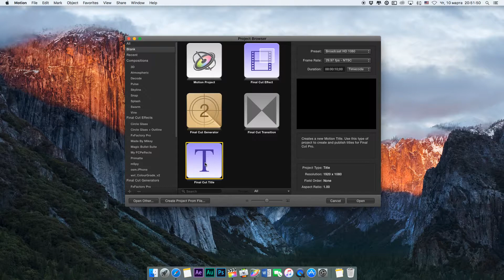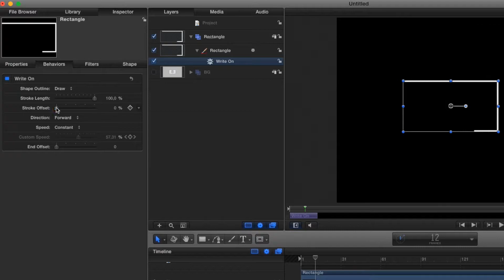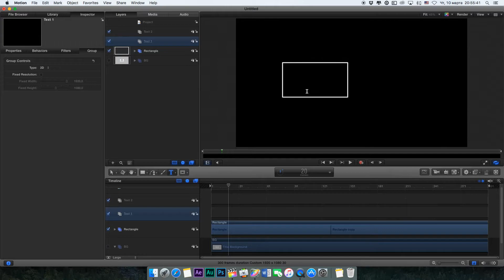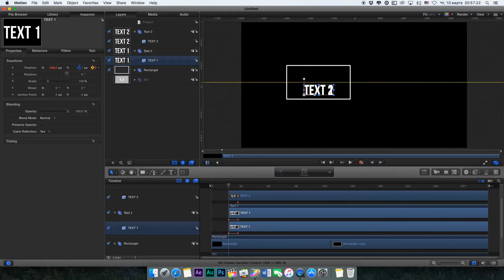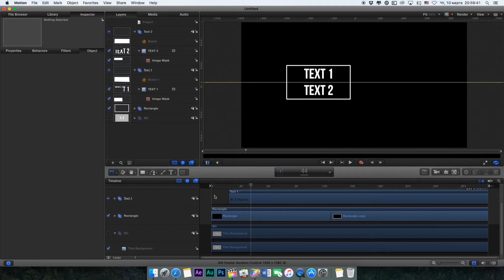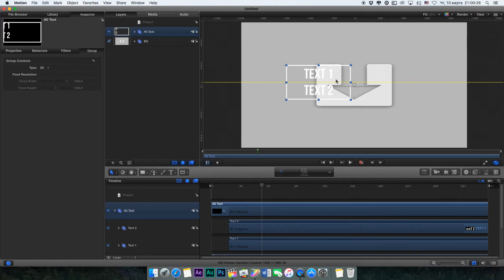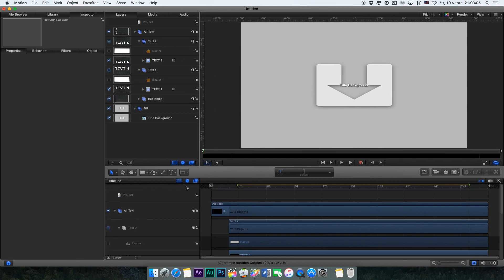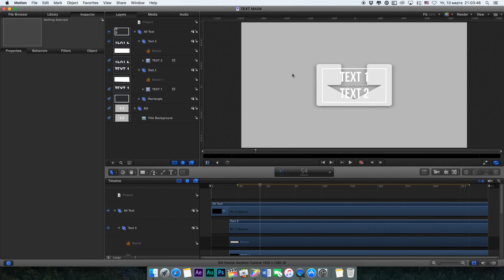Монтаж видео в FCPX. Титры для Final Cut Pro в Motion с помощью масок